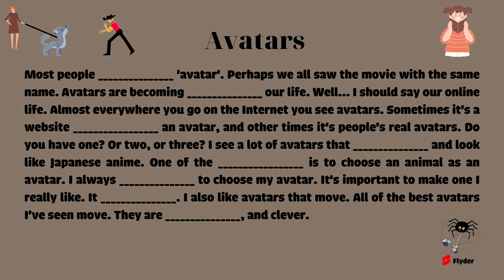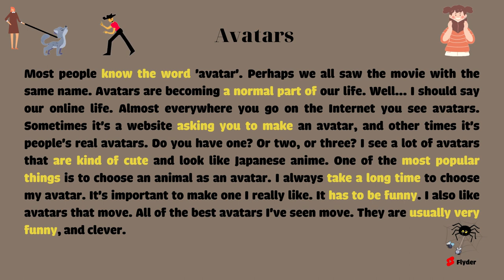1 Phút Luyện Nghe Tiếng Anh Mỗi Ngày #11 | Tự Học Tiếng Anh | Learn English